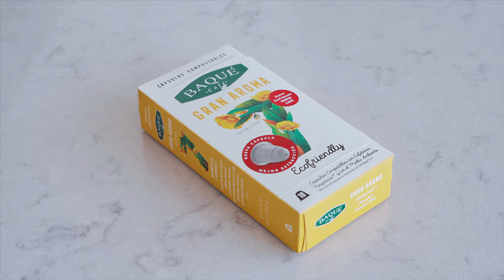Pon tu Baqué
Cambiamos nuestras cápsulas compostables compatibles con Nespresso para garantizarte una extracción perfecta mientras cuidamos del planeta.